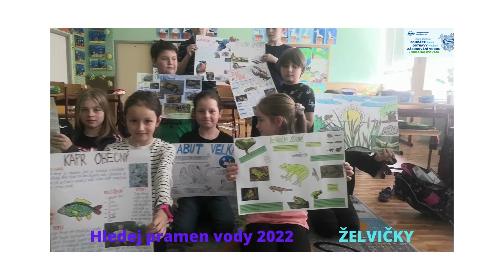Želvičky objevují Ekosystém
Hledej pramen vody 2022